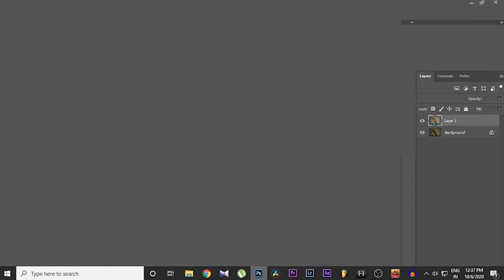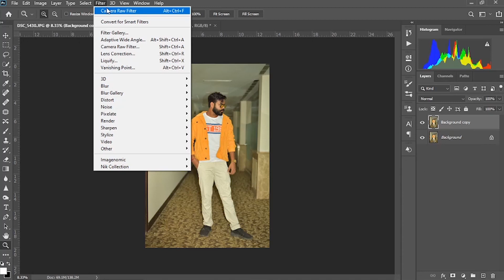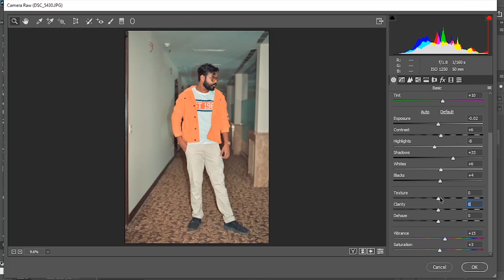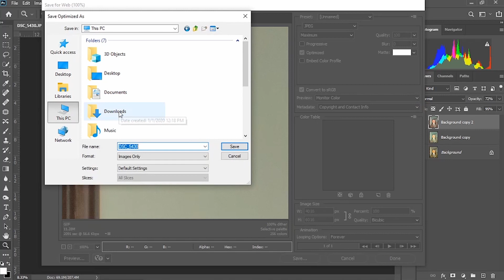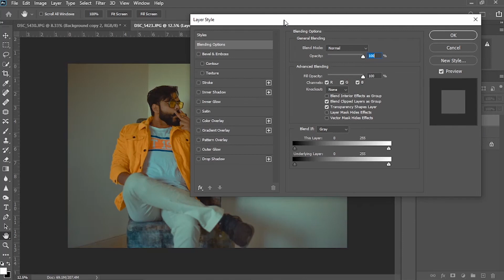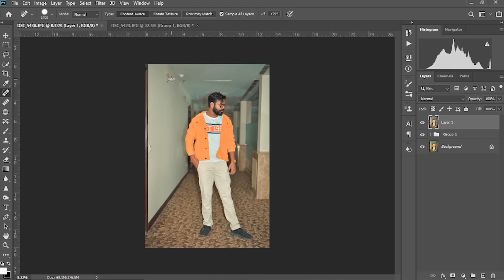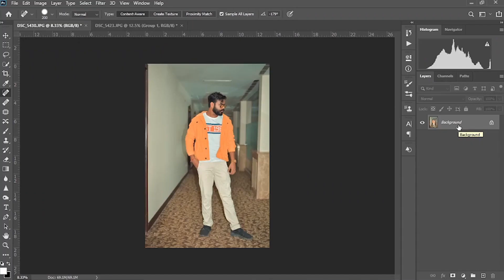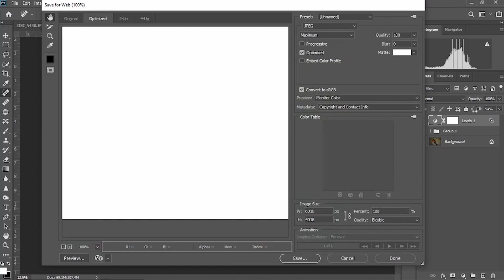JPEG File Processing -- Basic Color and Light Adjustment For Beginners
I wanted to show you guys that how quickly you can adjust your jpeg images...
and also i show you my abstract paint. if you liked it i will make more for you guys and i will show you how you can do it tooo.